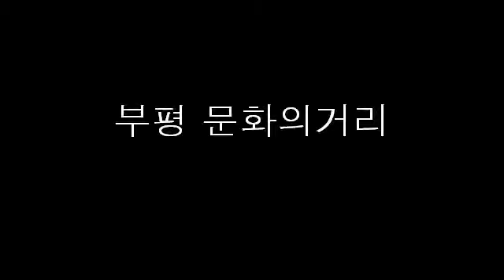2009 대한민국공간문화대상 - 국무총리상